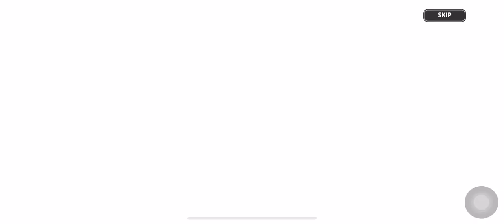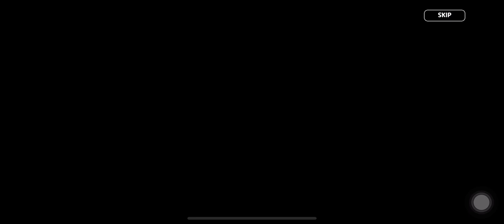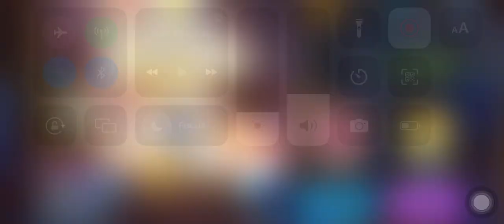New Koungn Amain Cookie and also new updates